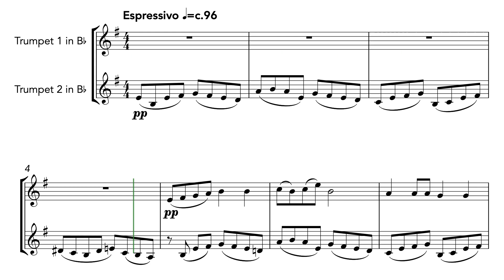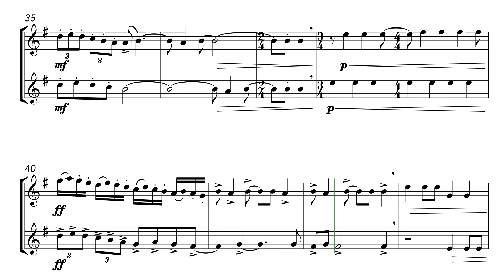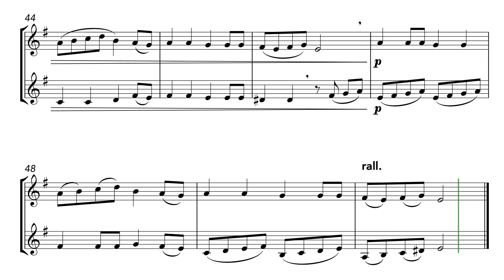Hatikvah (Israel National Anthem) (Trumpet Duet)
An expressive exploration of Hatikvah (literally 'The Hope'), the haunting melody that is the national anthem of Israel.